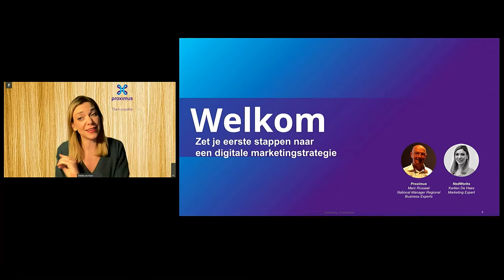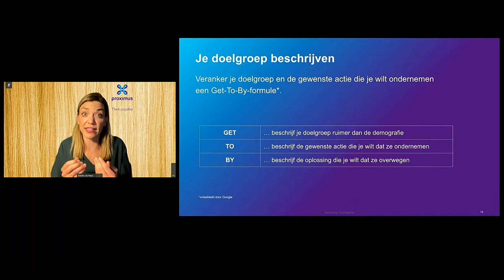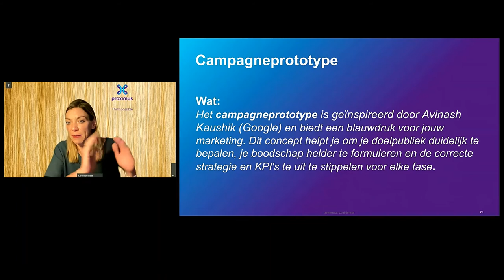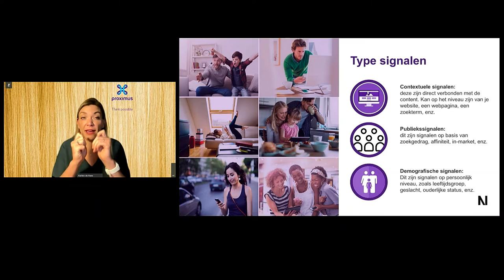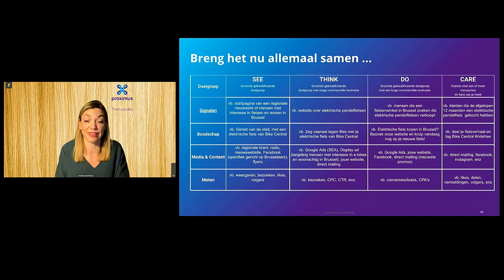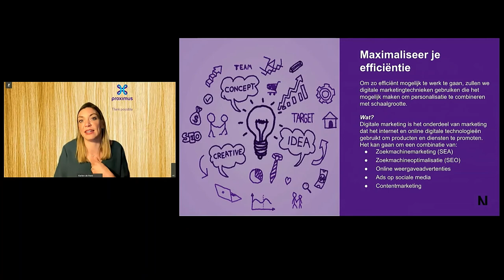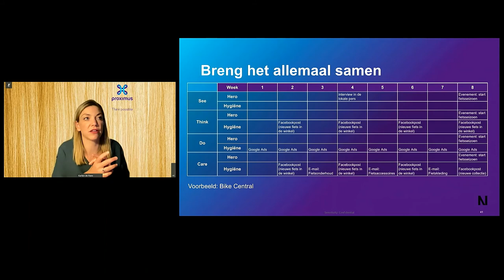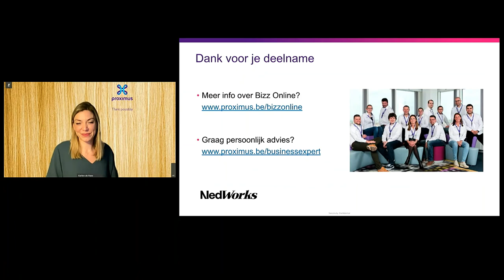Jouw eerste stappen in digitale marketing strategie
Wat ga ik leren?
1. Introductie in het bouwen van een digitaal marketing plan met ‘See- Think-Do-Care’ model: stap-voor-stap uitleg en toepassing van het marketing framewerk

2. Het begrijpen van concepten zoals:

Search Engine Advertising (SEA): het adverteren op zoekmotoren
Search Engine Optimization (SEO): zoekmotoren optimalisatie
Sociale Media

Proximus is een telecombedrijf dat actief is op de Belgische en de internationale markt.

We plaatsen de klant centraal bij alles wat we doen. Het is ons doel hem de beste klantenervaring te bieden, met toegankelijke en gebruiksvriendelijke oplossingen.

Ontdek elke week nieuwe video's: unboxing, DIY's, interviews en zelfs technische ondersteuning.